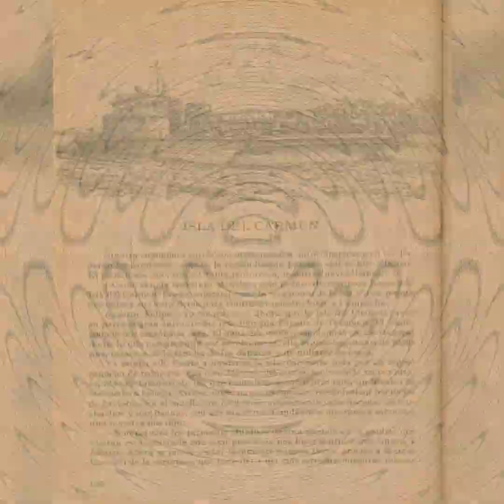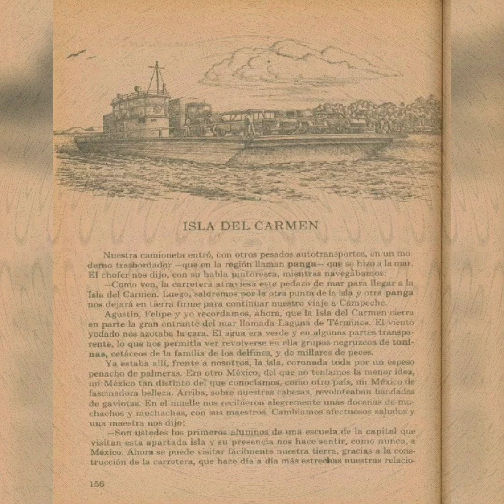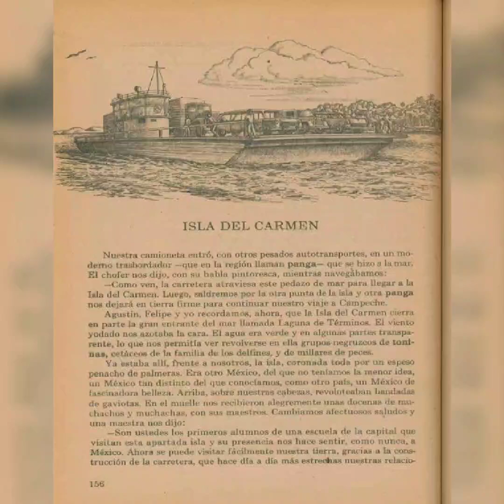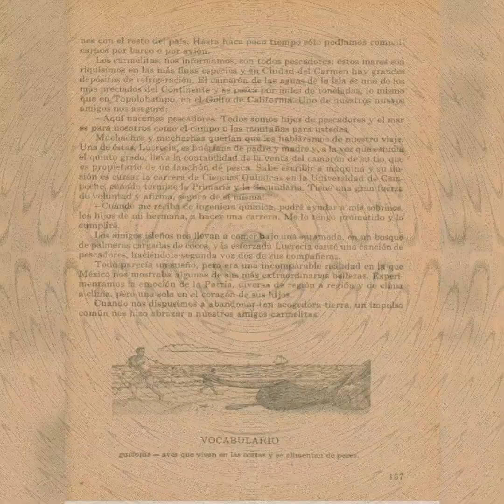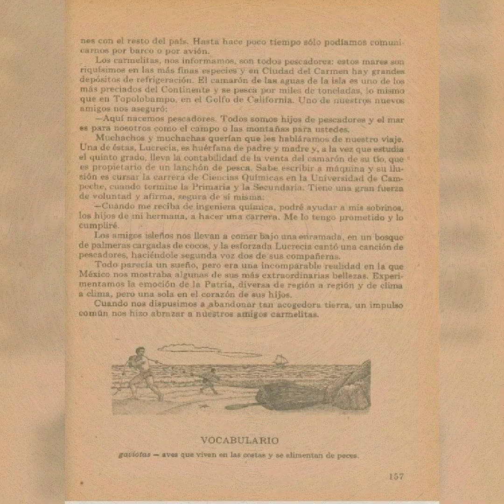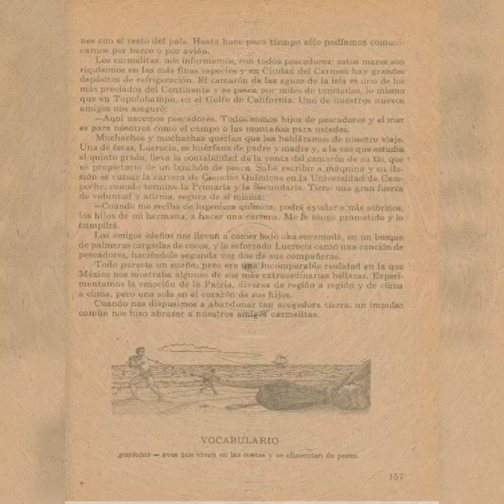Isla Del Carmen